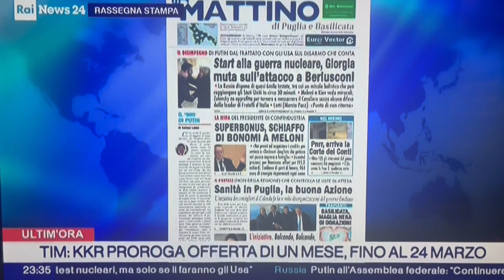Ucraina, Start alla guerra nucleare. Giorgia muta sull'attacco a Berlusconi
Sulla nostra prima pagina di oggi, nella rassegna stampa di RaiNews24 condotta da Emiliano Fuccillo